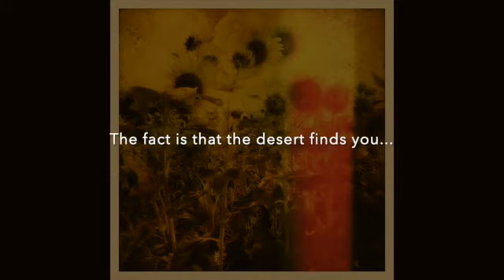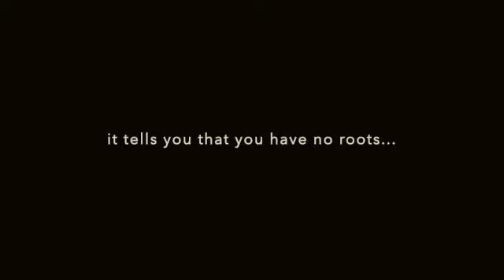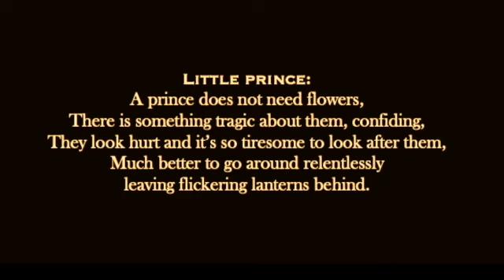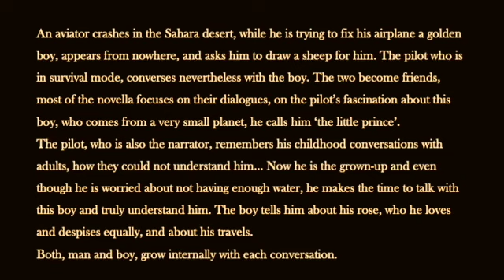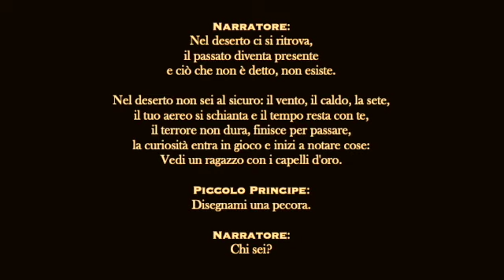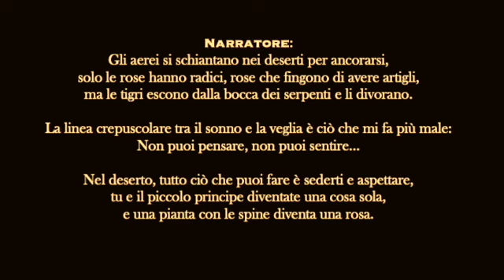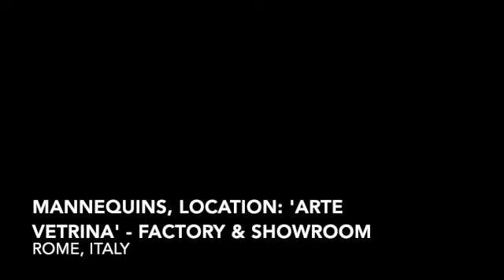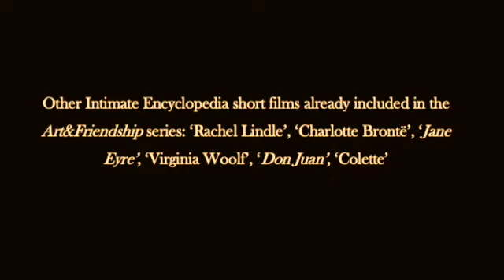'The Little Prince' - Intimate SAINT-EXUPÈRY - With Judith in den Bosch & Claudio Jankowski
@Art&Film Tatiana M.Rivero Sanz

Title: ''The Little Prince: Does a prince need a rose?'  - Intimate Encyclopedia, With Judith in den Bosch
With Spanish & Italian Translations
Co-Photography: Judith in den Bosch and TRS

Short-film, copyright: Tatiana Rivero Sanz
Written, co-photography, directed, poetry, camera, Spanish & Italian translations, series creator, edited: Tatiana M. Rivero Sanz, TRS

Cast: Alessandra Margni, Carlo Greco, Claudio Jankowski, Judith in den Bosch

Soundtrack: 'Layers' - Written by Caleb Etheridge, performed & produced by Caleb Etheridge, Soundstripe

Special thanks for their generosity & leadership: Judith in den Bosch, Claudio Jankowski & Gianluigi Contesini

-Last Intimate Encyclopedia short film: 'Colette: undressing every word' - With Katerina Dramitinou
-Next Intimate Encyclopedia short film: 'Kafka, The Trial: I have no mouth' - With Debora Magliaro Sanso